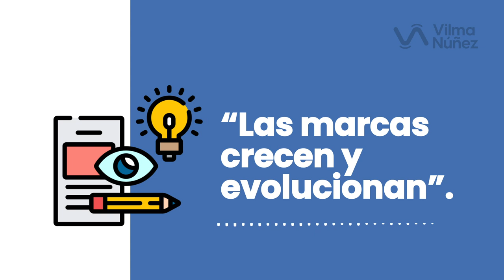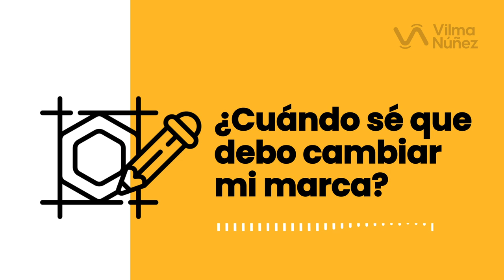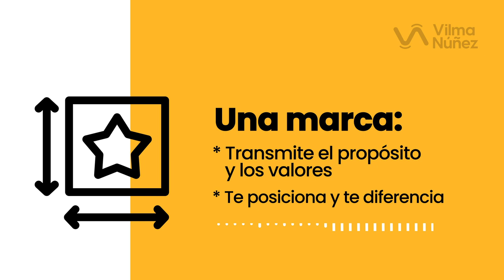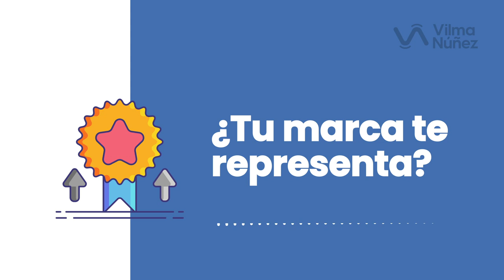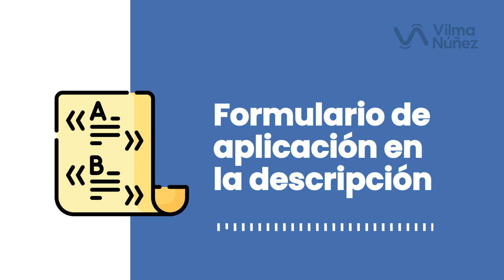Rebranding para ganarnos un espacio en la mente del consumidor - Vilma Núñez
Haz un rebranding a tu marca cuando sientas que has evolucionado 🔥

👉 Formulario de aplicación para cambiar tu branding con Convierte Más
En este episodio:
00:16 - Rebranding de mi marca
02:13 - Debes estar identificado con tu branding
03:23 - ¿Cuándo se debe hacer rebranding?
03:45 - Diferenciación
04:23 - Caso Triunfagram
05:12 - Quién nos ayudó
06:55 - Si estás comenzando

¿Cuándo es el momento de hacer rebranding? Son varias las preguntas que debes hacerte, pero la principal sería cuando ya no te sientes en sintonía y cómodo con el branding que tienes. Cuando este ya no te representa, no representa tus valores, es momento de cambiarlo o modificarlo.

Al hacer el branding de mi marca no fue fácil, pero quedé enamorada, porque me representa totalmente. Igual fue el caso de Triunfagram, las personas conectaron muchísimo y ahí nos dimos cuenta de que tomamos la decisión correcta.

Las marcas crecen, evolucionan y cambian, igual que las personas. Así que si ya no estás cómodo con tu branding, no dudes en cambiarlo. Colores, tipografía, logotipo, lo que haga falta, hasta que logres expresar los valores e identidad de tu marca. ¡Dale play a este vídeo y conoce más detalles!

RECURSOS RELACIONADOS:
👉 ¿Qué debe llevar un plan de branding? +Ejemplos de nuestras marcas